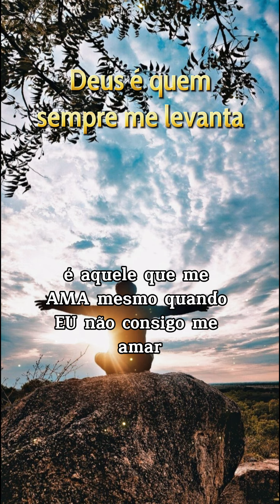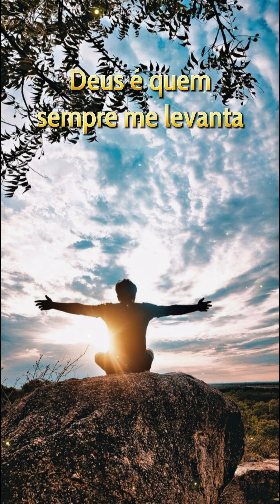DEUS É QUEM SEMPRE ME LEVANTA🙌🏻🕊️